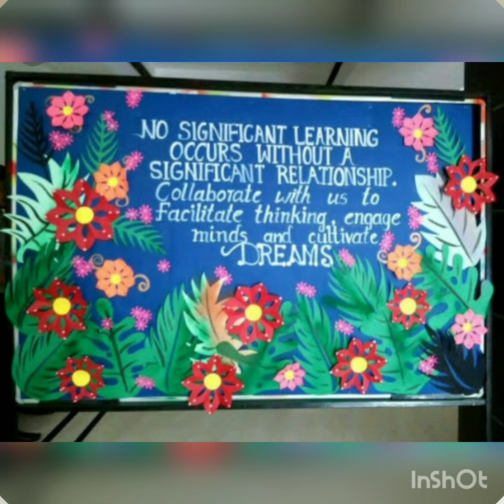beautiful class room bulletin board decoration ideas